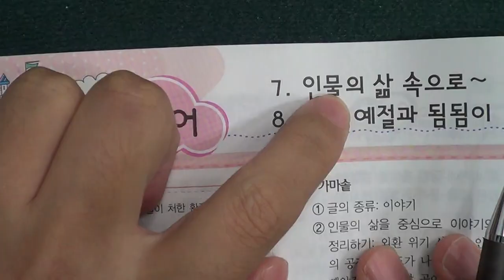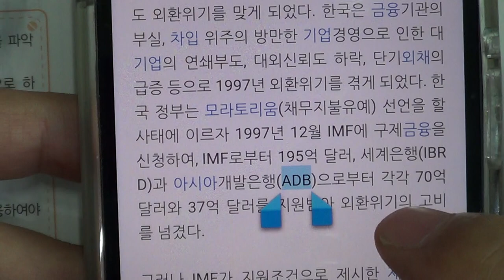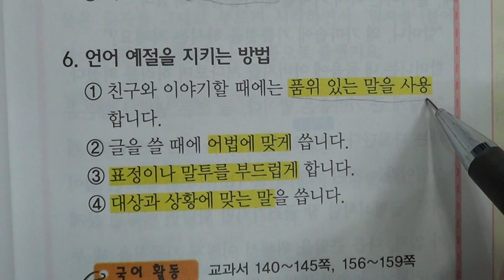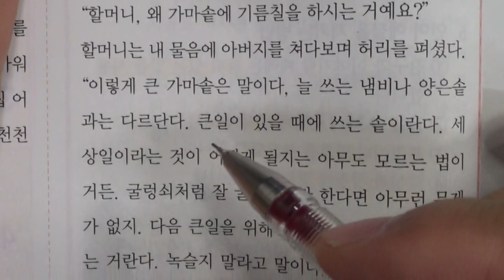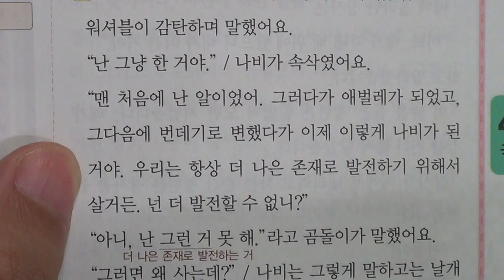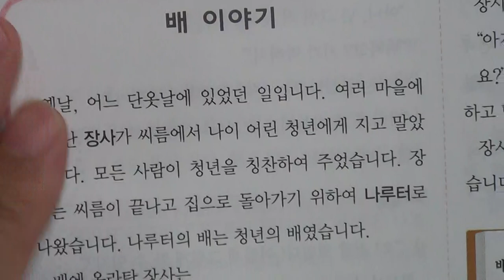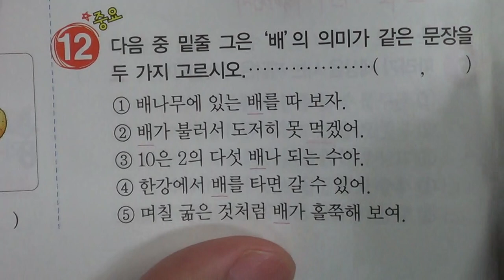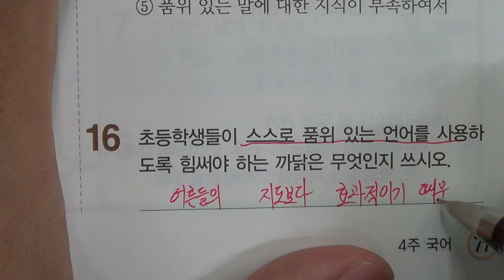■초등부 5학년 국어 7 인물의 삶 속으로 8 언어 예절과 됨됨이■2학기 중간고사■송도신도시 송도 학원 종합학원 먼우금초 신송초 송원초 송명초 명선초 신정초 해송초